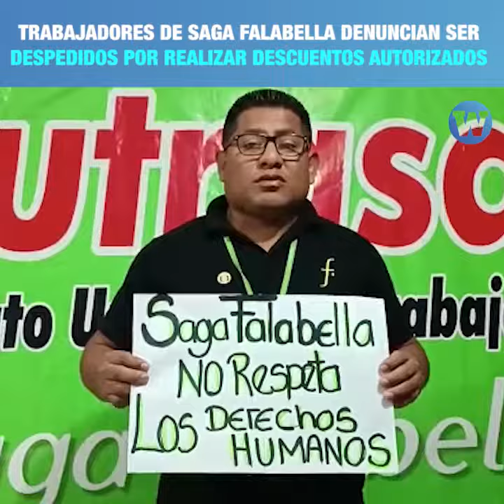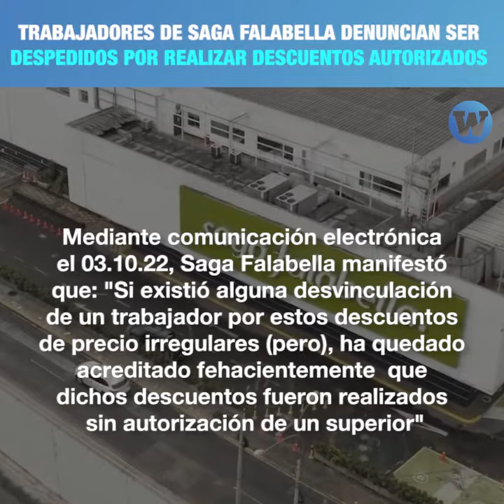Trabajadores de Saga Falabella denuncian ser despedidos por realizar descuentos autorizados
Los trabajadores de Saga Falabella denuncian haber sido despedidos por realizar descuentos a los clientes, a pesar de haber sido previamente autorizados por los encargados; la empresa también hizo su descargo.